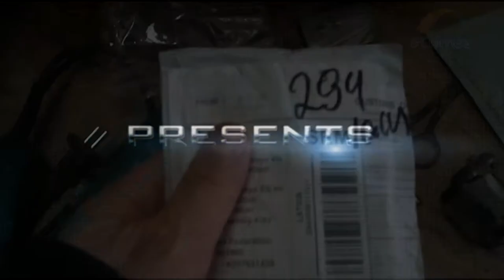Набор сверл из высокопрочной китайской стали с аliexpress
Внимание!!! Огромнейший кешбэк от покупок на алиэкспресине